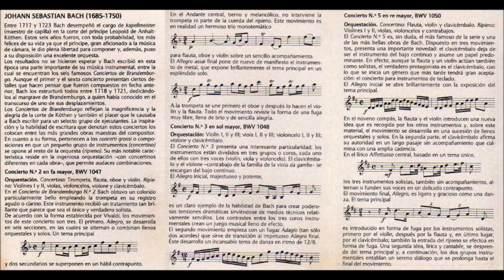"Los Grandes Compositores" [The Great Composers], HD/HQ CASSETTE #24: Johann Sebastian Bach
Este vídeo es una digitalización del cassette #24 de la colección enciclopédica "Los Grandes Compositores", editada en el año 1982 por la "Enciclopedia Salvat" en colaboración con el "Sello Disquero Philips".

Todos los derechos de copyright reservados tanto de Salvat como de Philips.

Este vídeo tiene un solo propósito didáctico, para analizar si el proceso de digitación es correcto y se escucha de forma aceptable. La interacción de los usuarios será de mucha ayuda para aprender más en el proceso de digitalización; más cassette vendran en el futuro, espero su feedback al respecto. Gracias.

This video is a scan of the cassette #24 of the encyclopedic collection "The Great Composers", published in 1982 by the "Encyclopedia Salvat" in collaboration with the "Record Label Philips".

This video has a didactic purpose only, to see if the process is correct fingering and listening acceptably. The user interaction will be helpful to learn more in the digitization process; most cassette will come in the future, I hope your feedback about it. Thank you.

Conciertos de Branderburgo
[Brandenburg Concertos]

Susi Lautenbacher: Violín, Karl Friedrich Mess: Flauta, Martin Gallig: Clavicémbalo, Friedrich Milde: Oboe, Adolf Scherbaum: Trompeta & Solistas de Stuttgart, dirigida por Marcel Couraud interpretan:
[Susi Lautenbacher : Violin , Karl Friedrich Mess : Flute , Martin Gallig : Harpsichord , Friedrich Milde : Oboe, Adolf Scherbaum : Trumpet & Stuttgart Soloists , directed by Marcel Couraud interpret:]

Concierto Nº 2 en fa mayor , BWV 1047
[Concerto No. 2 in F major, BWV 1047]

Pista 01 (Track 01) - Allegro [00:00 - 04:52 min]

Pista 02 (Track 02) - Andante [04:52 - 08:53 min]

Pista 03 (Track 03) - Allegro assai [08:53 - 11:36 min]

Concierto Nº 3 en sol mayor, BWV 1048
[Concerto No. 3 in G major, BWV 1048]

Pista 04 (Track 04) - Allegro [11:36 - 18:01 min]

Pista 05 (Track 05) - Adagio [18:01 - 19:19 min]

Pista 06 (Track 06) - Allegro [19:19 - 24:10 min]

Concierto Nº 5 en re mayor, BWV 1050
[Concerto No. 5 in D major, BWV 1050]

Pista 07 (Track 07) - Allegro [24:10 - 34:37 min]

Pista 08 (Track 08) - Affecttuoso [34:37 - 40:05 min]

Pista 09 (Track 09) - Allegro [40:05 - 45:33]

Restaurado utilizando la aplicación "MAGIX Audio Cleaning 2013"

Configuracion recomendada: Equipo de audio con Suround/THX o PC con tarjeta de audio Creative XFI o similar, entorno "Sala de conciertos"

[Renovated using the "MAGIX Audio Cleaning 2013" application

Recommended settings: Audio equipment with SURROUND / THX or PC audio card Creative XFI or similar, environment "Concert Hall"]